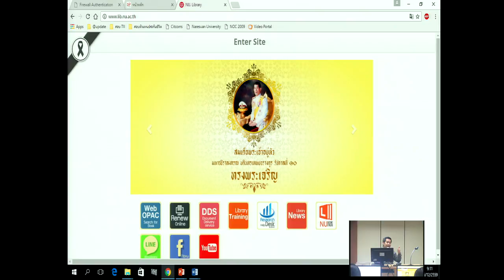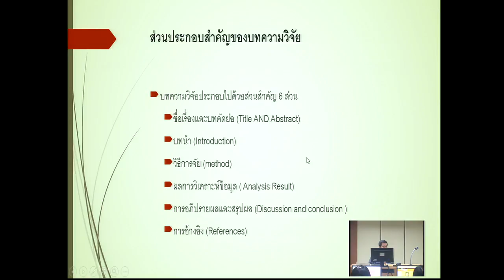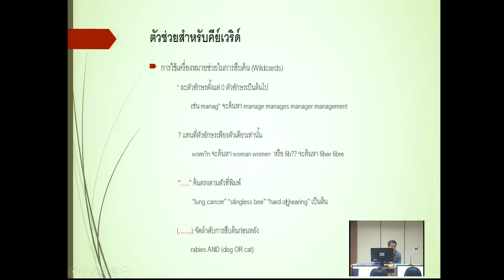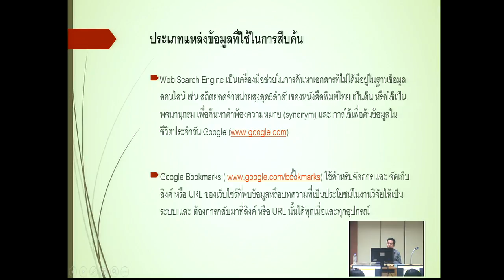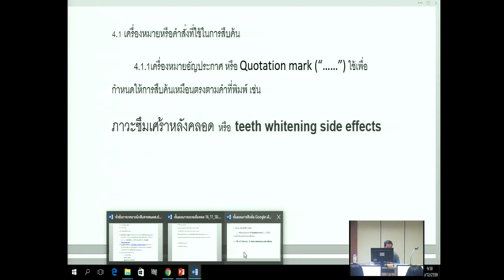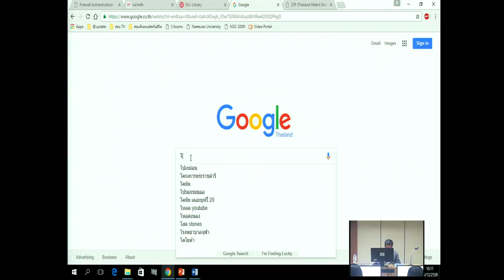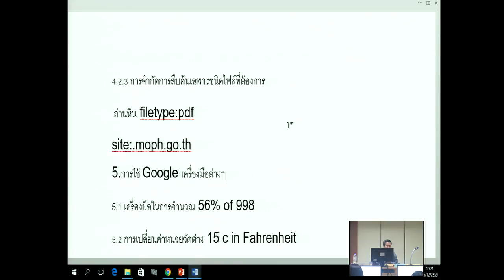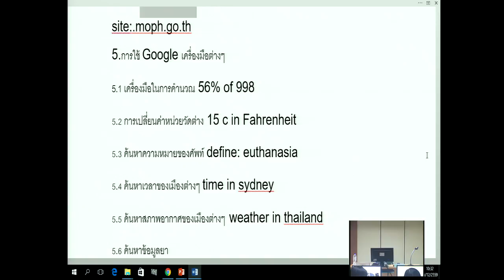การฝึกอบรมทักษะการสืบค้นทรัพยากรสารสนเทศสำหรับบรรณารักษ์(1/7)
การฝึกอบรมทักษะการสืบค้นทรัพยากรสารสนเทศสำหรับบรรณารักษ์ ระหว่างวันที่ 26 - 27 ธันวาคม 2559 ณ ห้อง 209  และห้อง 210 ชั้น 2 ตึก CITCOMS วิทยากร: คุณจิราวัฒน์ จาก Book Promotion